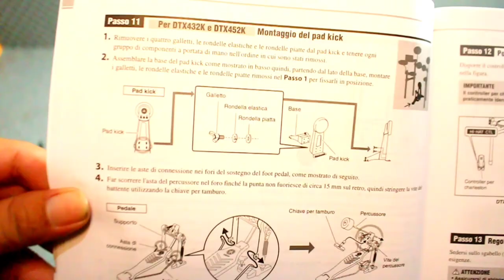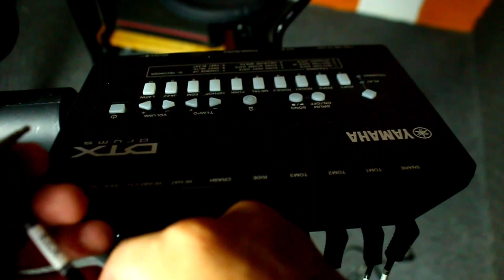TUTORIAL CARA MERAKIT DRUM ELEKTRIK YAMAHA DTX 452K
Halo selamat datang kembali di halaman saya
tutorial kali ini adalah bagaimana cara merakit drum elektrik.merakit drum elektrik sebenarnya gampang2 susah
untuk yg baru pertama kali membeli drum elektrik.untuk itu saya mencoba berbagi tips bagaimana cara cepatnya merakit drum elektrik dengan cara saya.di sini saya menggunakan drum elektrik yamaha DTX 452K

3:22 merakit bagian pertama kerangka drum elektrik
9:20 merakit bagian kedua pad drum elektrik
11:58 merakit bagian ketiga kick pad drum elektrik
15:37 pemasangan kabel jack drum elektrik

Halaman saya
Halaman saya
tutorial cara merakit drum elektrik,